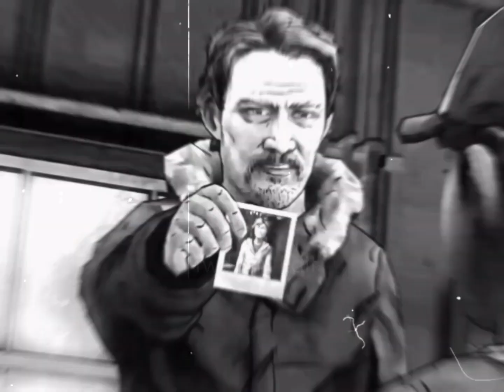Wiliam Carver Edit Tuesday